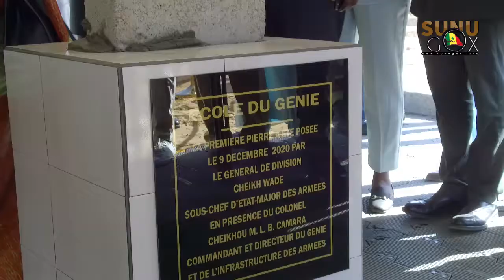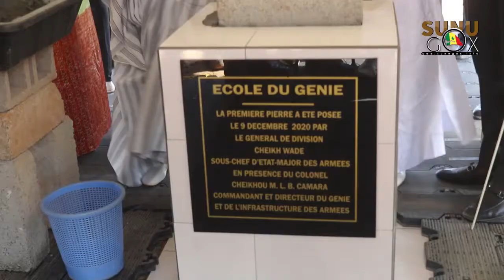Forces Armées/CCMD de Bargny : Cérémonie de pose de 1ere pierre de l’Ecole de Formation des